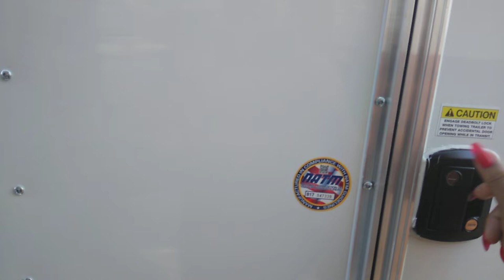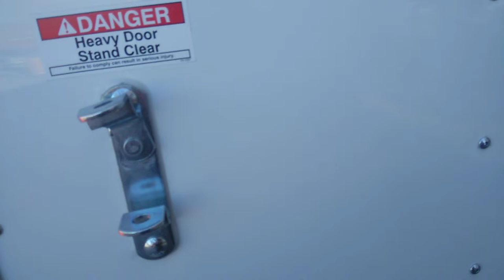Enclosed motorcycle trailer